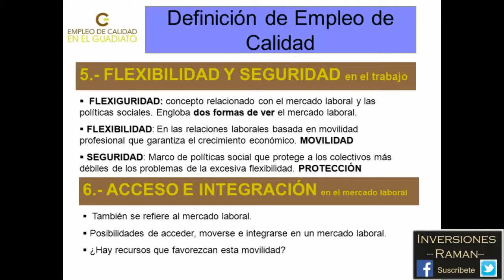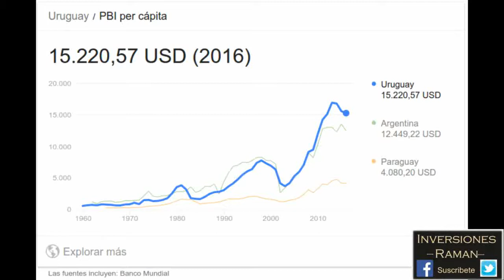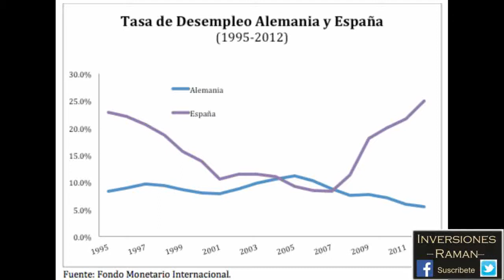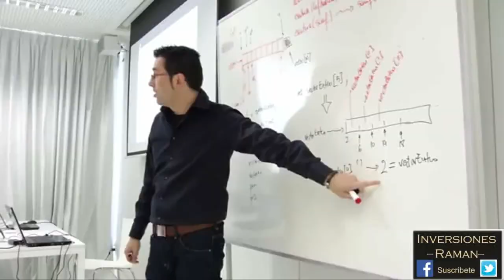Conseguir empleo en Uruguay y países hispanos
Dime que temas financieros te gustaría que investigara y produzca.
Comenta, quiero escuchar tus ideas.
Por favor recuerda que hay moderadores controlando el spam y el lenguaje.